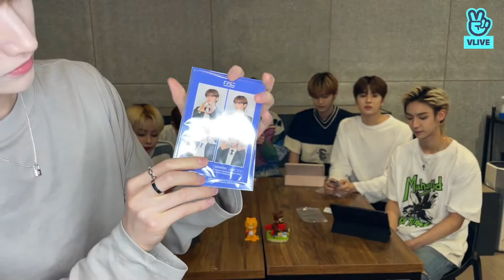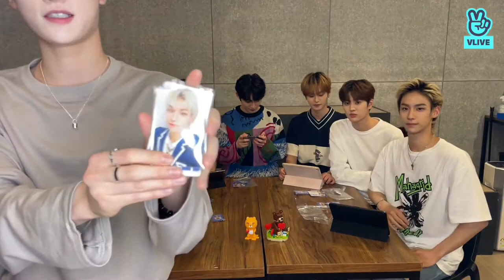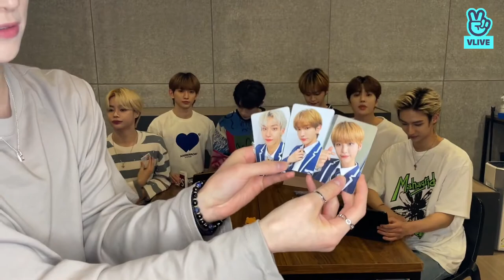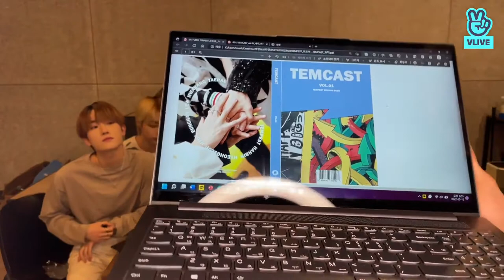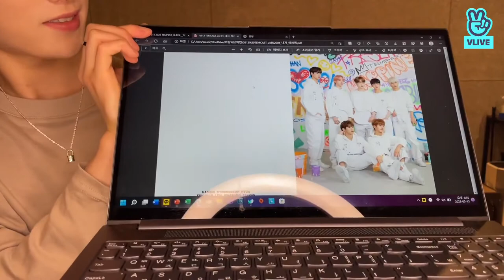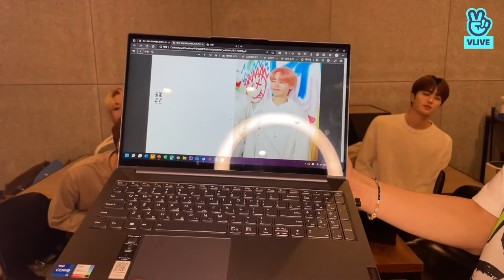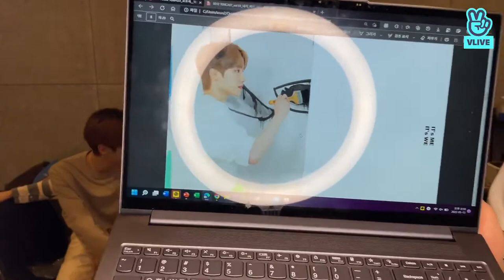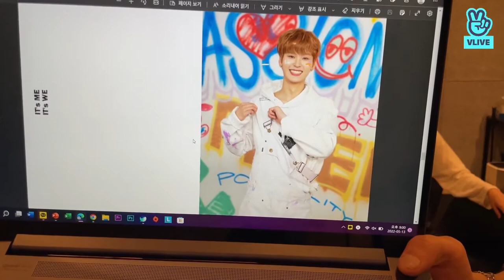[VLIVE ENG SUB] TEMPEST is here😀 | TEMPEST (템페스트) VLIVE (220513)